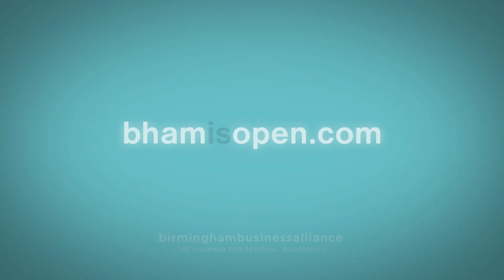BHAM IS OPEN - Faith Skate